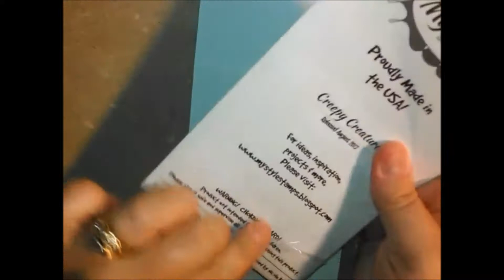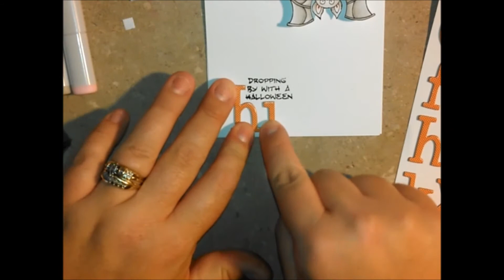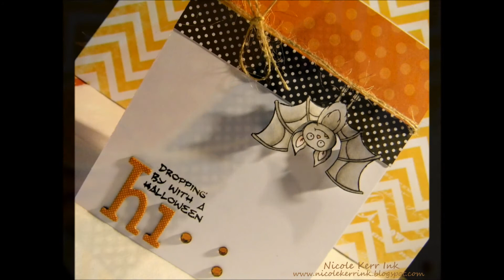MSS Sampler Video: Creepy Creatures Bat